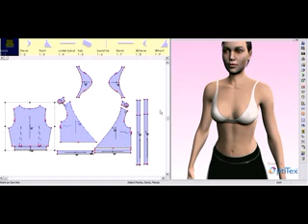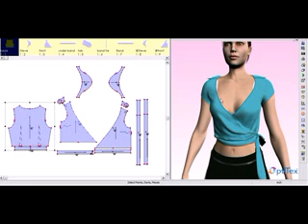Flat pattern to 3D